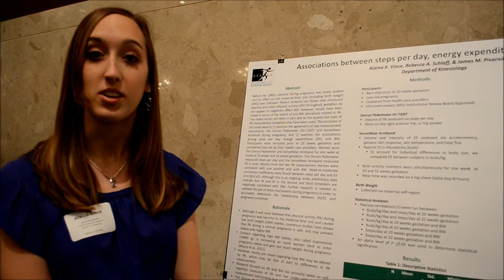Alaina Vince - Associations Between Steps per Day, Energy Expenditure and Birth Weight - UURAF 2012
Alaina Vince presented her research at the Michigan State University Undergraduate Research and Arts Forum on April 13, 2012.

Her abstract:
"Before the 1980's, exercise during prenancy was rarely studied and its effect on the maternal-fetal unit (including birth weight [BW]) was unknown. Recent research has shown that structured exercise and other physical activity (PA) throughout gestation do not appear to negatively affect BW. However, results have been mixed in terms of the extent of any BW alterations related to PA. The mixed results were likely in part due to the quality and type of PA measurement modalities that have been used. The purposes of this study were to 1) examine the agreement of two measurement instruments: the Omron Pedometer (HJ-720IT) and SenseWear Armband during pregnancy, and 2) examine the associations among steps per day, energy expenditure (EE), and BW. Participants were recruited prior to 20 weeks gestation and considered low-risk by their health care providers. Women wore the Omron pedometer and SenseWear Armband for one week at home at 20 weeks and 32 weeks gestation. The Omron Pedometer measured steps per day, and the SenseWear Armband measured EE in kcals. Results from the two PA measurement devices were correlated with one another and with BW. Weak-to-moderate correlation coefficients were found between steps per day and EE (r=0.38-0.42). Although this is an ongoing study, preliminary data indicate that PA and EE in the second and third trimesters are negatively correlated with BW. Further research is needed to validate the use of these instruments during pregnancy in order to accurately determine the relationship between PA/EE and pregnancy outcomes.